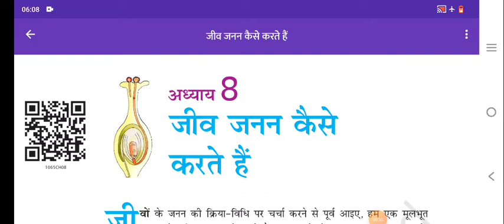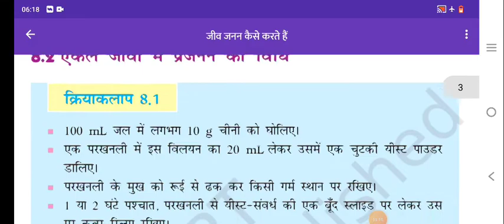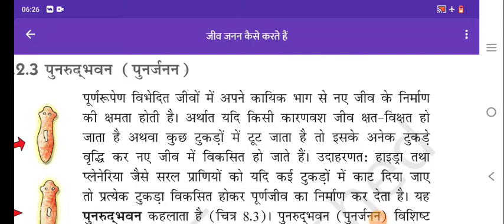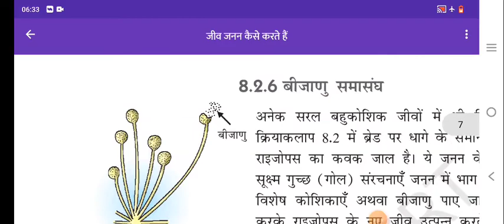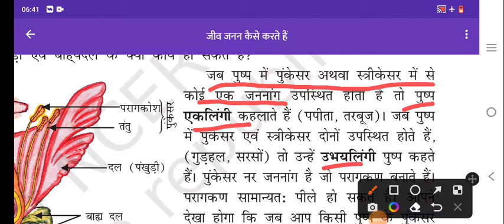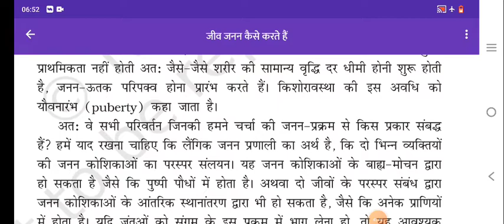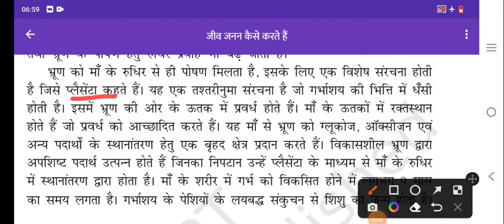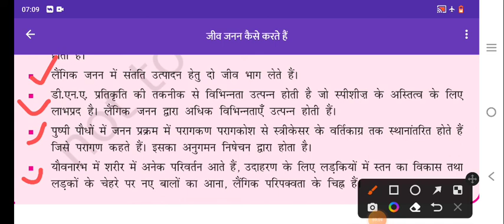NCERT science class 10th chapter 8 for railwaygroupd pgt TGT civilservices ctet and all exams..